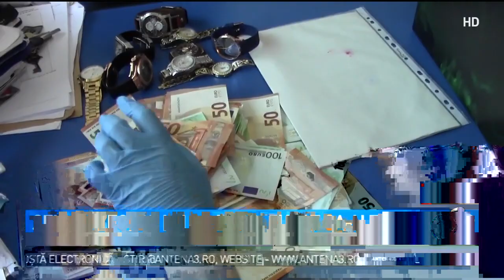Seif cu zeci de mii de euro, furat ca-n filme la Drobeta Turnu Severin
Jaf ca-n filme în Drobeta Turnu Severin. Patru bărbaţi au furat un seif cu bijuterii şi zeci de mii de euro, după ce au coborât cu o coardă de pe acoperişul unui bloc şi au intrat pe geamul unui apartament aflat la etajul 4. Insa întreaga scena a fost observata de o patrula de poliţie. Şi imediat după ce au ieşit din clădire, hoţii au fost urmăriţi zeci de minute pe străzile oraşului şi, în final, doi dintre ei au fost prinşi. Ceilalţi doi au fost şi ei identificaţi şi sunt daţi în urmărire naţională.